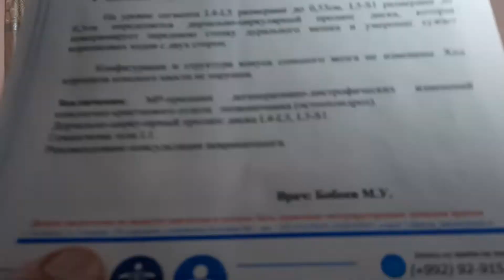Бел огригидан шикоят килиб келган беьмор билан даволанишидан олдинги сухбат